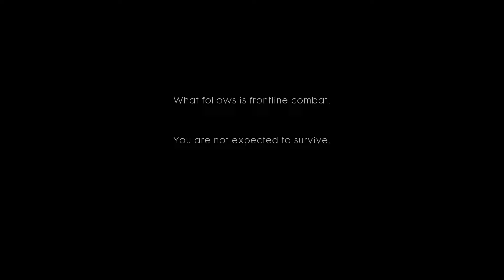Battlefield 1: Prologue - Storm of Steel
Warning: The theme in Battlefield 1 is much darker than the previous installments of the Battlefield series I have uploaded.
The stories are bleak and based on real events. The violence is brutal. War is not a happy place.